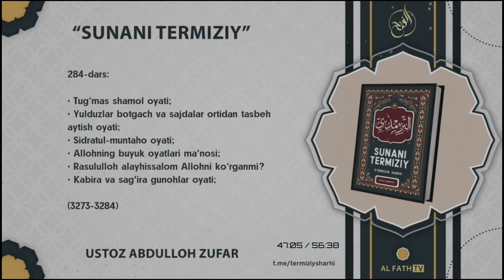284-Дарс: Юлдузлар ботгач ва саждалар ортидан тасбеҳ айтиш ояти | Шайх Абдуллоҳ Зуфар ҳафизаҳуллоҳ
Termiziy sunani sharhi

284-Дарс: Юлдузлар ботгач ва саждалар ортидан тасбеҳ айтиш ояти | Шайх Абдуллоҳ Зуфар ҳафизаҳуллоҳ

00:15 Tug‘mas shamol oyati;
17:00 Yulduzlar botgach va sajdalar ortidan tasbeh aytish oyati;
19:24 Sidratul-muntaho oyati;
33:29 Allohning buyuk oyatlari ma'nosi;
44:16 Rasululloh alayhissalom Allohni ko‘rganmi?
50:40 Kabira va sag'ira gunohlar oyati;

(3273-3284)